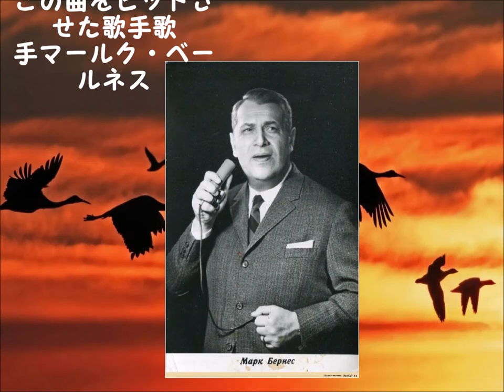男声合唱団KGCの思い出 6 『ロシア歌曲集』より「鶴（Журавли）」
『中島章利ロシア歌曲編曲集』より「鶴（Журавли）」
R.ガムザートフ作詩　Y.フレーンケリ作曲（坂山やす子訳詩　中島章利編曲）
　中島章利指揮男声合唱団KGC　　ピアノ；星子眞澄

男声合唱団KGC第5回定期演奏会（2019,4,28、熊本県立劇場コンサートホール）での録音